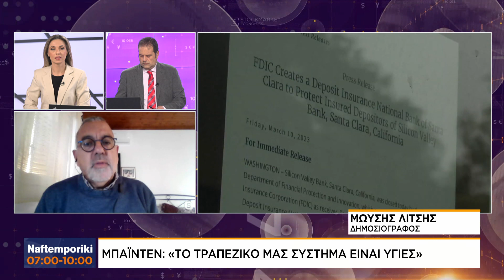Μπάιντεν: «Το τραπεζικό μας σύστημα είναι υγιές»